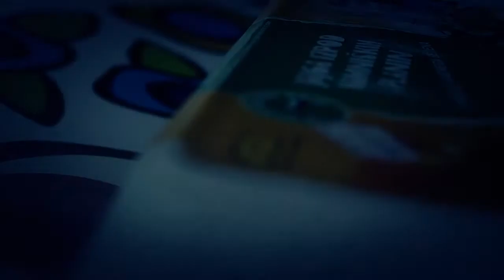Nakon jaja, najbolje je prileć...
***Nakon jaja, najbolje je prileć... | | | After eggs, the best thing is to take a nap...***

Short film submission ≈ Bike Shorts Contest ≈ Pedalafest.org

Shot (Canon EOS 600D), edited & colored by tiNka